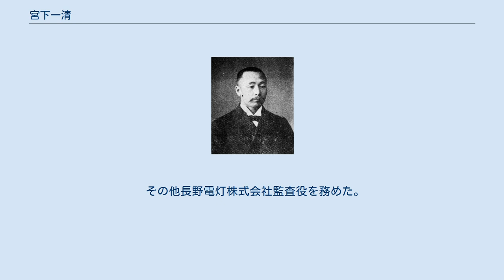宮下一清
宮下一清 宮下 一清（みやした いっせい、文久3年10月4日（1863年11月14日） - 昭和20年（1945年）2月18日）は、日本の衆議院議員（立憲政友会）、弁護士。
 信濃国更級郡今里村（現在の長野県長野市）出身。
1881年（明治14年）、長野県師範学校に入学するも退学して、翌年に明治法律学校（現在の明治大学）法律学科に入学した。
1884年（明治17年）に卒業し、翌年に代言人試験に合格した。
1888年（明治21年）には交友代言人と共に信濃法律協会を創立している、その後、弁護士業務のかたわら、1891年（明治26年）より長野県会議員、同参事会員、同議長を歴任した。
 1899年（明治32年）長野新聞社社長に就任、小坂財閥に対抗する更級財閥が、宮下一清を社長、宮崎清瀾を主筆として長野市に政友系の長野新聞を興したのである。
 1902年（明治35年）第7回衆議院議員総選挙に出馬し、当選を果たした。
 1936年（昭和11年）に開通した善光寺白馬電鉄の鉄道路線 【昭和11年11月22日に南長野駅 - 善光寺温泉東口（仮駅）間が開業】の運営にも尽力した。
 その他長野電灯株式会社監査役を務めた。